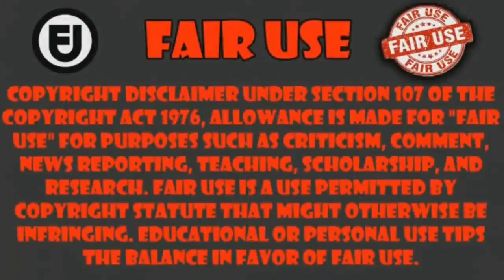cuando la waifu se prueba una parte de su cosplay xd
Anime 2.5-jigen no Ririsa capitulo 17     ___________________________